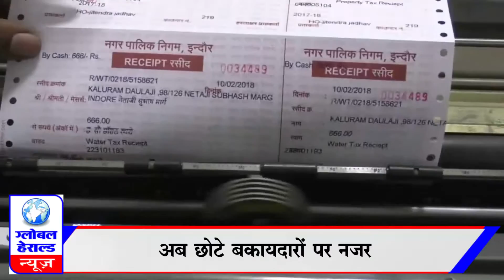Rajsv vasuli ke liye nigam hua sakht